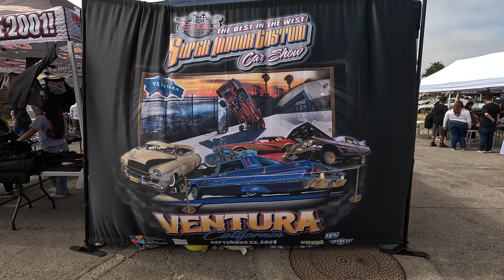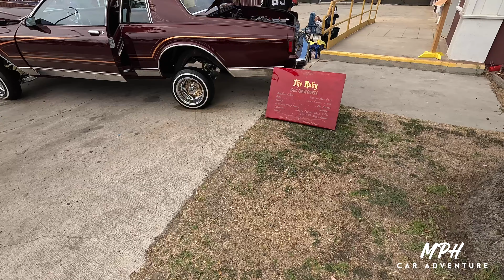Ventura Super Indoor Custom Car Show 2024 | FULL WALKTHROUGH